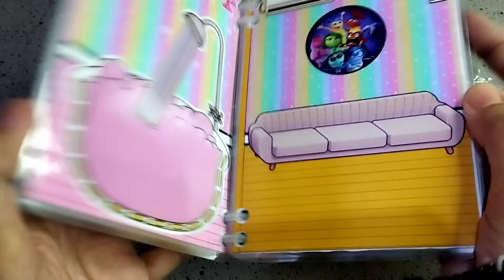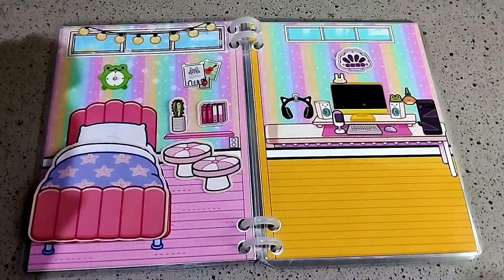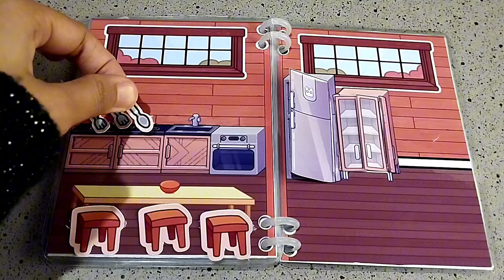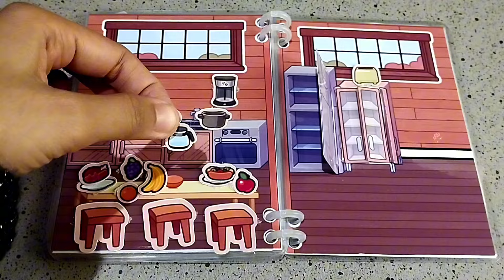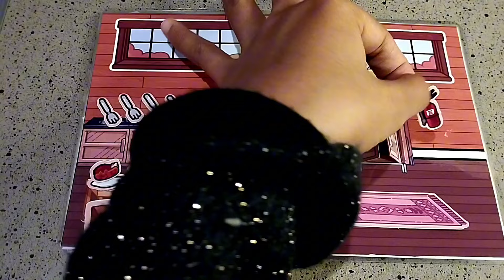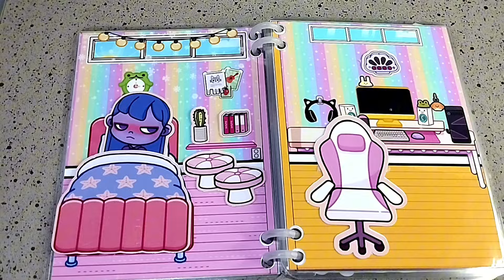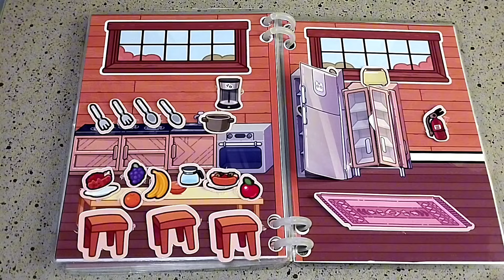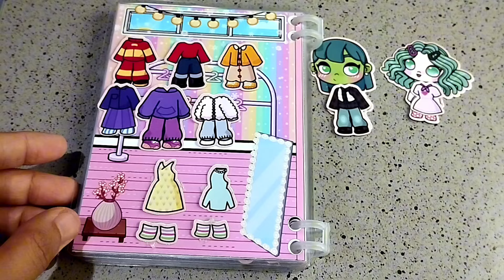Paper diy 🎀 inside out 2 versi avatar word 🎀 queit book 🎀 game 🎀